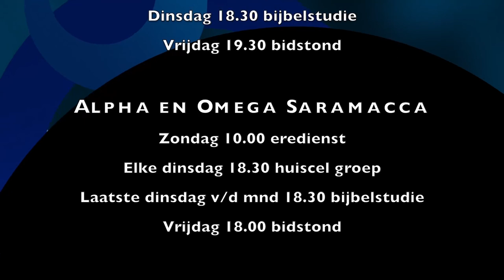The Best Is Yet To Come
Spreker: Dimitri Pinas
Thema: Libi Doro Bribi DL-1